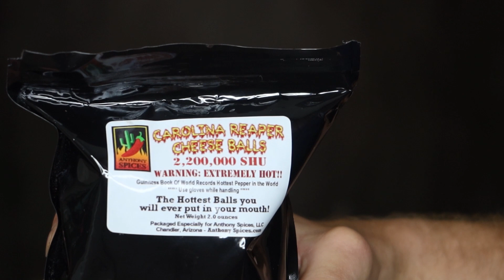Hottest cheese balls!!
Dumb criminals and hot a$$food what else can you ask for!? Sit back and relax as I go over some of  2021's dumbest criminals as I punish myself with 2,200,000 scoville Carolina reaper infused cheese balls.